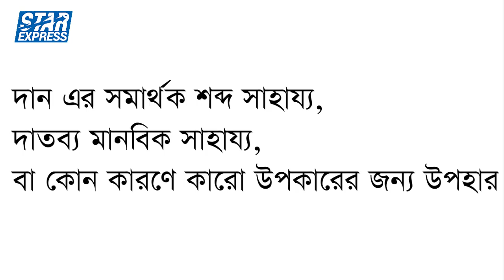বাংলাদেশের সেরা ৫ দানশীল ব্যক্তি I Top 5 philanthropists in Bangladesh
In this video I have provided a lot of important information about Top 5 philanthropists in Bangladesh, If you watch this video from start to finish I hope you will benefit a lot, stay with us all the time, thank you

Top 5 philanthropists in Bangladesh list is below and details are video
1. Ananta Jalil
2. manobik showkat
3. Shafins Sir
4. Sadik Sir
5. Md Bokul Hossain

Title - বাংলাদেশের সেরা ৫ দানশীল ব্যক্তি
 Top 5 philanthropists in Bangladesh